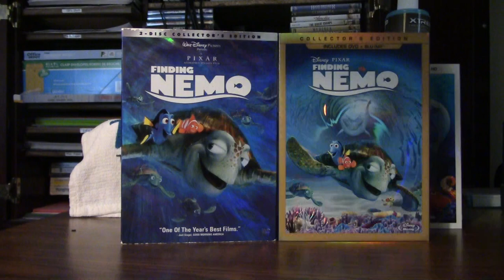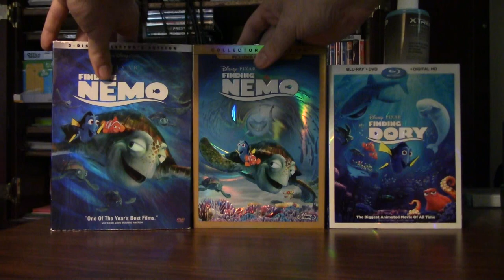Finding Nemo (2003) & Finding Dory (2016)